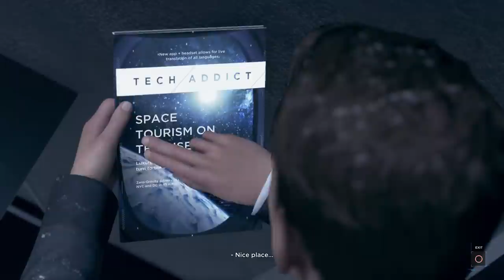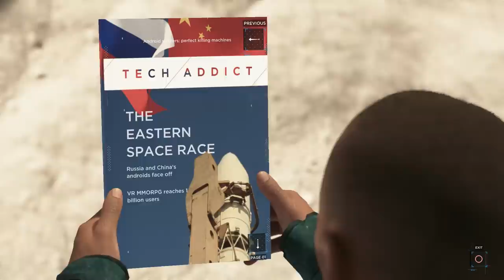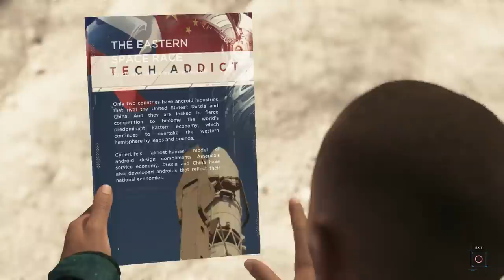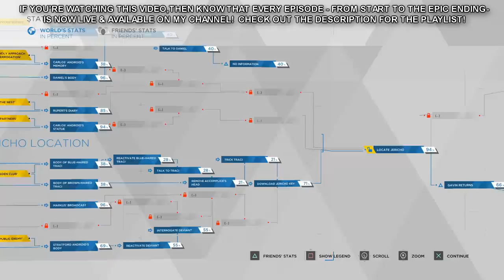Detroit: Become Human | Full Walkthrough (Let's Play: Episode 9)